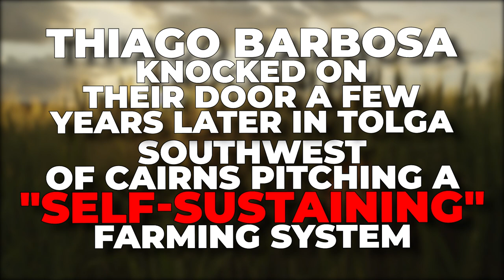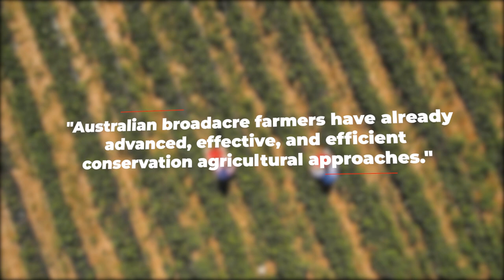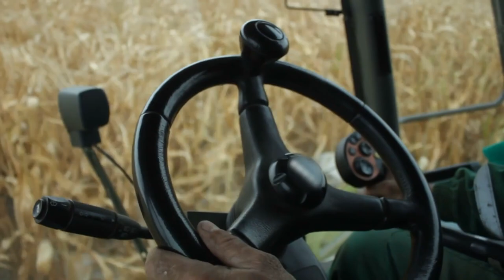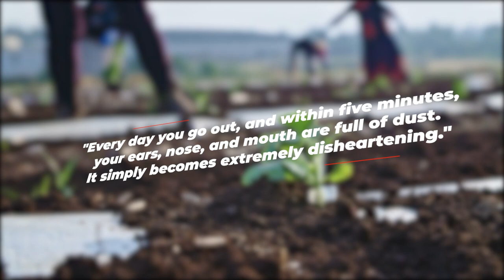Benefits Of The Syntropic Farming Method..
Welcome back to Down On The Farm. After two cyclones obliterated their flower farm, Neil and Jane Hawes struggled to see a future in agriculture. Defeated, in debt, and with about two decades of work under his belt, Mr Hawes thought farming was for fools.

It was a few years later when Thiago Barbosa came knocking at their door at Tolga, southwest of Cairns, to pitch a "self-sustaining" farming method. Mr Hawes kicked him off the property because "it was all rubbish". Mr Hawes says while it takes guts to dive into the method, the pay-off is real. Check this video out and stay updated!